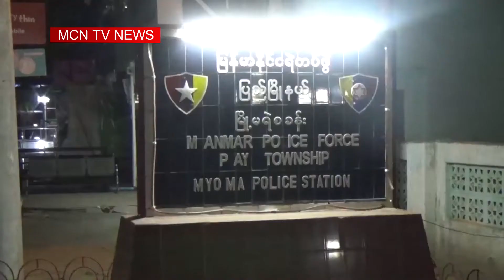ကေလးငယ္ ႐ိုက္ႏွက္ခံရမႈ ရဲက အမႈဖြင့္မေပး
အသက္ ၁၂ အရြယ္ ကေလးငယ္ရိုက္ႏွက္ခံရမႈကို ရဲစခန္းကိုတိုင္ၾကားခဲ့ေပမယ့္ အမႈမဖြင့္ေပးတာေၾကာင့္ မိဘေတြက ေက်နပ္မႈမရွိျဖစ္ေနပါတယ္  ။ ဒီသတင္းကို MCN သတင္းေထာက္ ဟန္ထူးေဇာ္က ေပးပို႕ထားပါတယ္